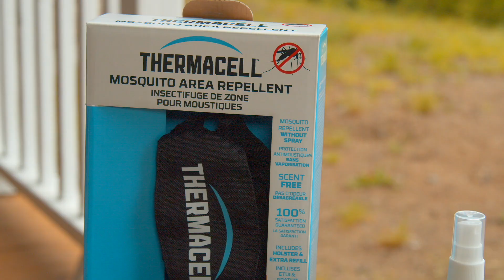Les produits antimoustiques de Thermacell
L'été est trop court pour laisser les insectes piqueurs perturber vos activités préférées en plein air! Caroline Leclerc vous fait découvrir les produits Thermacell, idéals pour vos sorties en camping, à la chasse et à la pêche.